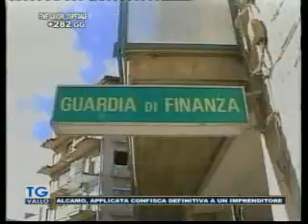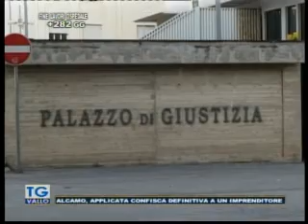TgVallo Mazara 08 10 2016